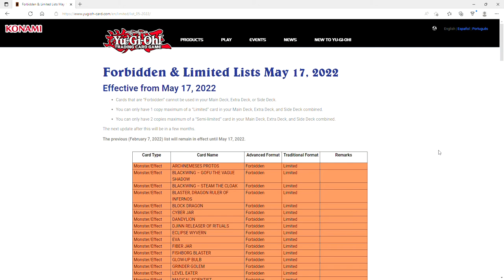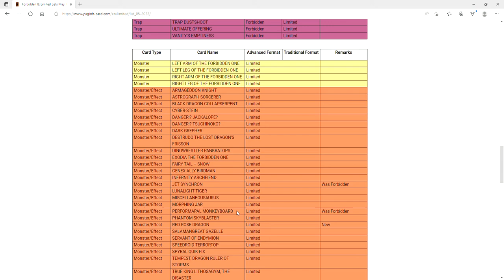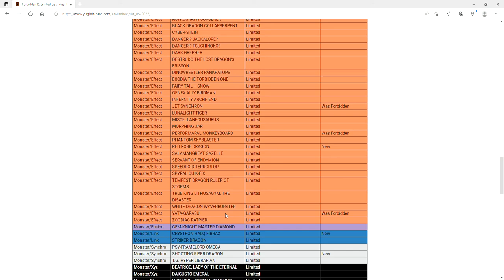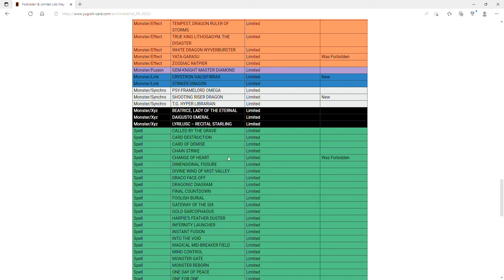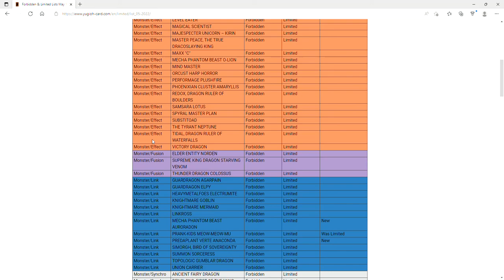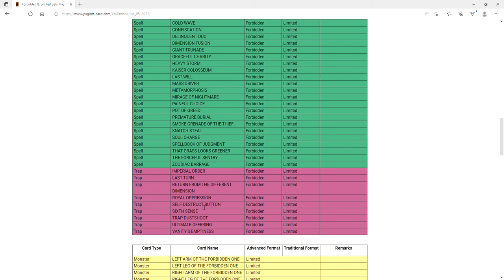THIS BAN LIST IS BETTER THAN MASTER DUELS! YUGIOH MAY 2022 BAN LIST IS HERE!